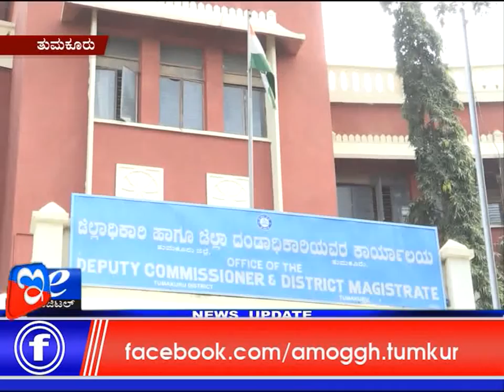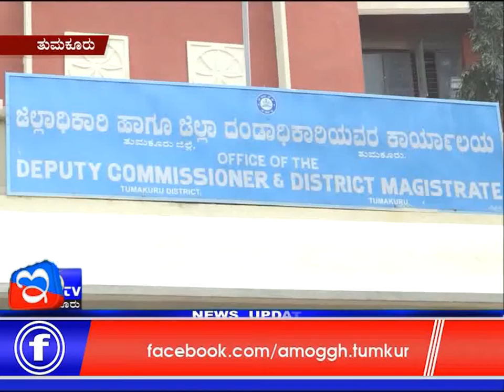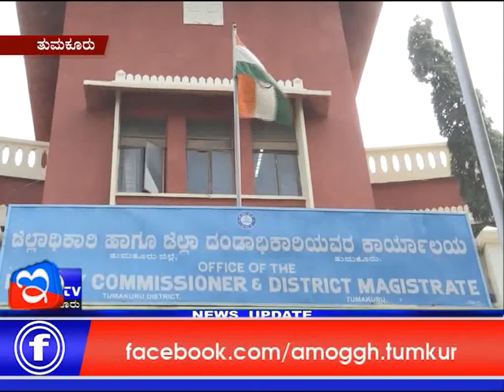02:11 :2017 :Amoggh News